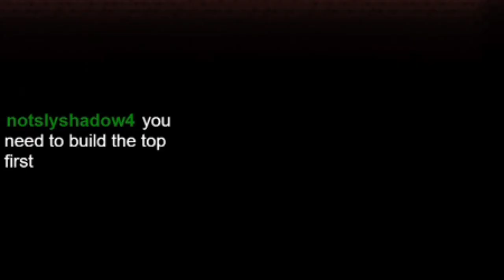Guile is S Tier in Terraria | Ep. 1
I ended up making a character that looks like Guile so now I have to roll with it. One day I'll figure out how to sonic boom enemies.